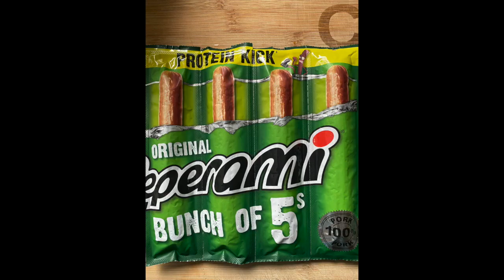Chicken Pesto Pasta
Follow along with Stephen from Glengormley Youth Resource Centre to make this yummy Pasta dish.